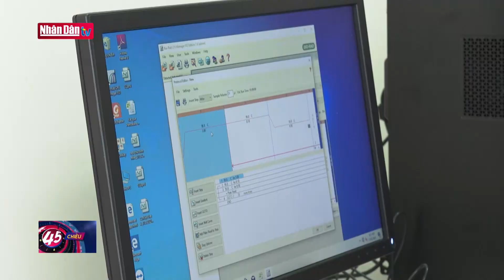Bắc Giang tăng tốc xét nghiệm, thực hiện giãn cách xã hội linh hoạt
Bắc Giang tăng tốc xét nghiệm, thực hiện giãn cách xã hội linh hoạt | Truyền Hình Nhân Dân
1. Dự Báo Thời Tiết Hôm Nay